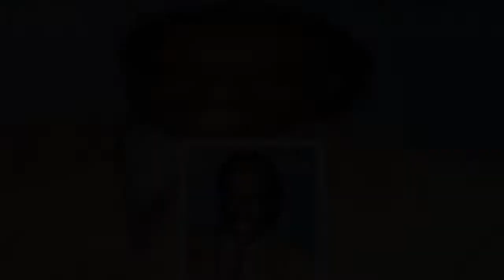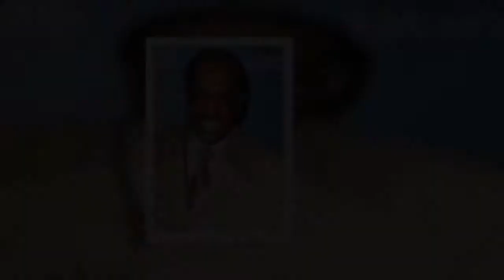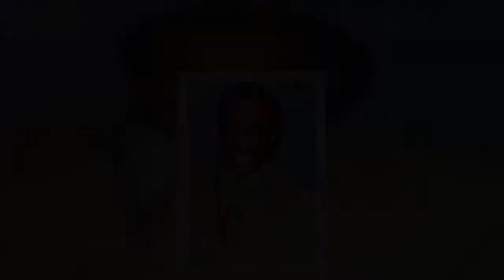✅ Actor Mel Winkler -- known for his work alongside Denzel Washington in “Devil in a New Dress,” as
✍  “He was an actor, man. He was a great actor, a working actor that loved his craft. He really enjoyed the craft of acting,” Mark Winkler told Fox News, adding that his father went peacefully at his home in Hollywood.  "From his stage work to the film work he did, to television -- he just loved the process of acting. Everything about it. He was a really good actor, man," Mark added. JAS WATERS, 'THIS IS US' WRITER, DEAD A U.S. Army veteran who was born in St. Louis, Mo., Winkler lent his voice to numerous creative projects off the big screen, voicing Wayne Enterprises' tycoon Lucius Fox on the legacy WB’s “The New Batman Adventures." He also created the voice for recognizable floating mask Aku Aku in the “Crash Bandicoot” video game franchise. Winkler’s son also spoke to the actor’s work on Broadway in productions such as “The Great White Hope” in 1968, August Wilson's “Joe Turner's Come and Gone” in 1988, and in Neil Simon's “Proposals” from 1997 to 1998. Mark said his father had a kna ...